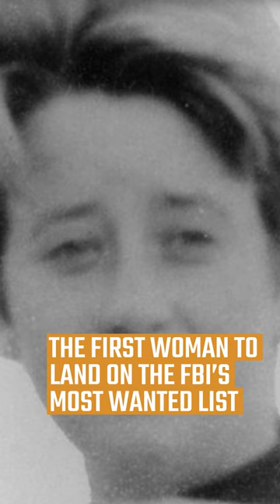The First Woman To Land On The FBI's Most Wanted List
Ruth Eisemann-Schier has the distinction of being the first-ever woman named to the FBI's most wanted list.